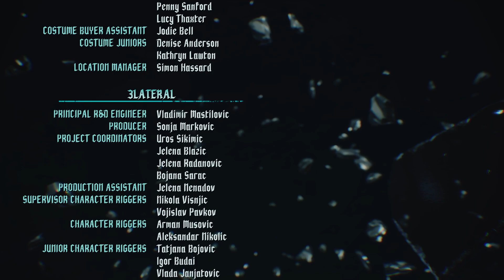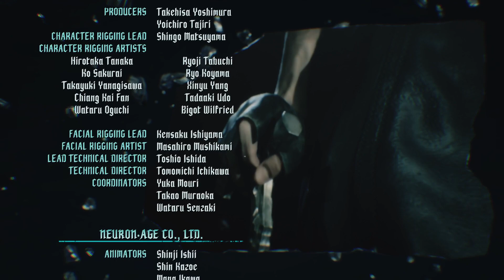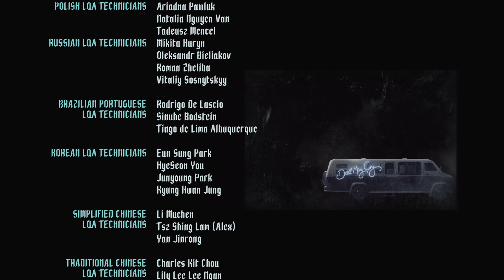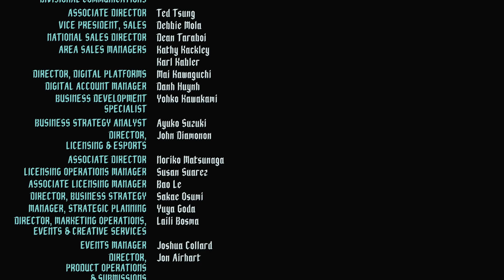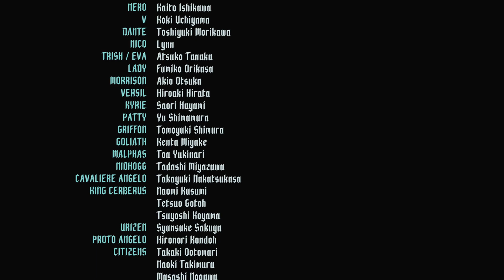Devil May Cry 5 Gameplay | PS5 | Mission 19 & 20 - Ending | Part 21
Hey Buddies !

Devil May Cry 5 PS5 Walkthrough | Mission 19 & 20 - Ending | Part 21

Lets play Devil May Cry 5 in 2023.

Dante fights his brother Vergil, meanwhile Nero makes his way towards them with an intent to save both from killing each other. Also Nero unleashes true power. Witness the great ending of Devil May Cry 5 !